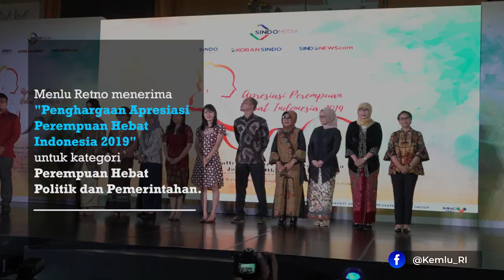Menlu Retno terima Penghargaan Apresiasi Perempuan Hebat Indonesia 2019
Menteri Luar Negeri Retno Marsudi menerima penghargaan dalam acara Apresiasi Perempuan Hebat Indonesia 2019  yang di gelar oleh SINDO Media di Ballroom Hotel Aryaduta, (18/10/2019).

SINDO Media menggelar acara bertajuk Apresiasi Perempuan Hebat Indonesia 2019
dengan memberikan penghargaan kepada 15 perempuan hebat di Indonesia.

Program ini adalah komitmen SINDO Media dalam rangka mengapreasiasi para perempuan hebat yang telah berpartisipasi untuk mendorong akselerasi pertumbuhan ekonomi, budaya, politik, teknologi di Indonesia saat ini.

Berikut nama peraih penghargaan Perempuan Hebat, Christin Djuarto - CEO PT Shopee Indonesia, Hj Thia Yusfada - Ketua Dekranasda Kabupaten Musi Banyuasin, Leberina Louisa Evelin Louhenapessy - Ketua TP PKK Kota Ambon, Mira Lesmana - Founder Miles Film, dan Amany Burhanuddin Umar Lubis- Rektor Universitas Islam Negeri Jakarta.

Nathania Karina - Pimpinan Trinity Youth Symphony Orchestra, Setia N. Milatia Moemin - Direktur Utama Perum DAMRI, Dian Siswarini - CEO PT XL Axiata .Tbk, lalu Nurhayati Subakat - CEO PT Paragon Technology and Innovation ( Wardah), Hasinah Jusuf - Direktur Allianz Life Indonesia.

Khofifah Indar Parawansa - Gubernur Jawa Timur, Neni Moerniaeni - Wali Kota Bontang. Dan terakhir tiga sosok perempuan nasional hebat yakni, Penny Lukito - Kepala Badan POM, Sri Puguh Budi Utami - Direktorat Jendral Permasyarakatan dan Retno Lestari Priansari Marsudi - Menteri Luar Negeri Republik Indonesia.

Jakarta
kemlu.go.id